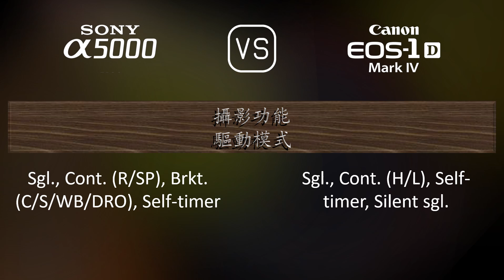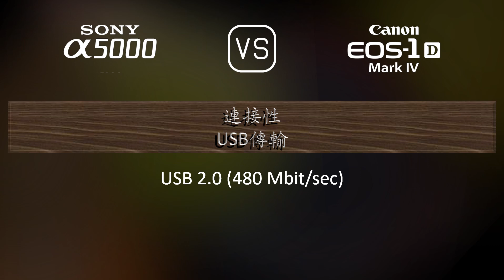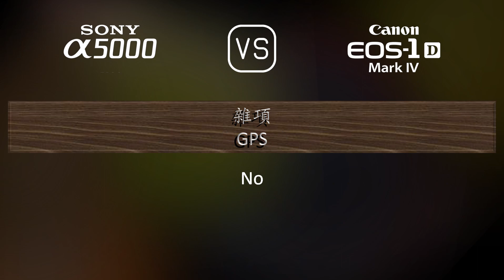Sony A5000 與 Canon EOS-1D Mark IV 的規格比較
本片是 Sony A5000 與 Canon EOS-1D Mark IV 的功能概述和規格比較 (comparison of specifications)，希望對您有所啟發。感謝您的支持。

00:25 推出
00:33 機身
00:40 影像感測器
01:01 影像
01:16 光學與對焦
01:41 屏幕
01:58 取景器
02:09 攝影功能
03:03 錄像功能
03:17 儲存
03:20 連接性
03:45 物理特性
04:03 雜項